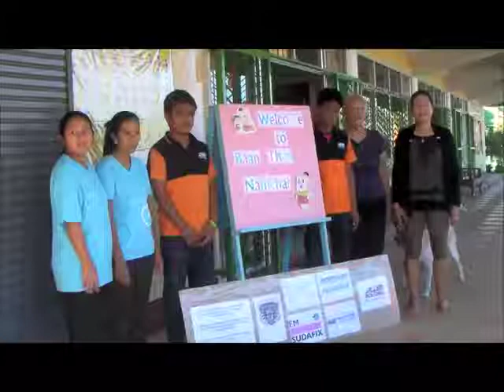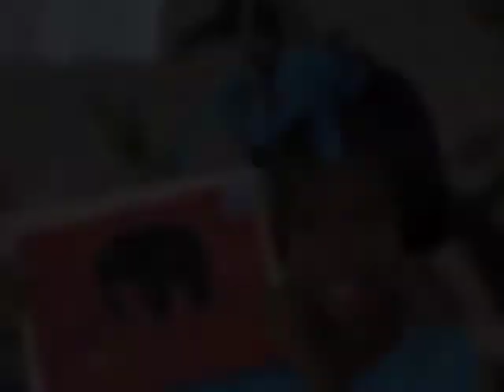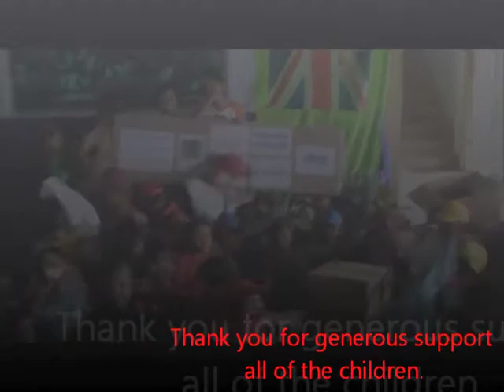Sarah's New Clothes - Help from the Panthers, Supporters and Sponsors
Beauvale Events coordinated efforts to assist the Baan Tharn Namchai Foundation (set up shortly after the 2004 Tsunami) which cares for over 70 children who were desperately needed underwear items and t-shirts. A plea for help was sent by Gary Moran, General Manager of the Nottingham Panthers and the fans answered. They came in their droves on the afternoon of 11th February 2012 donating enough new clothing to help the children for many years to come.

With the help of All Moves UK (who kindly donated holding boxes for the clothes), FM Sudafix (provided free storage for the boxes) and Allied Pickfords (transported the clothing from Nottingham to Kao Lak Thailand free of charge) the donated items arrived safely on 14th February 2013; over a year after their journey began.